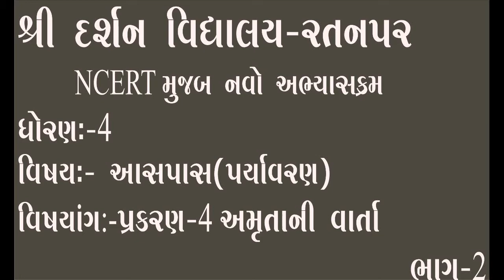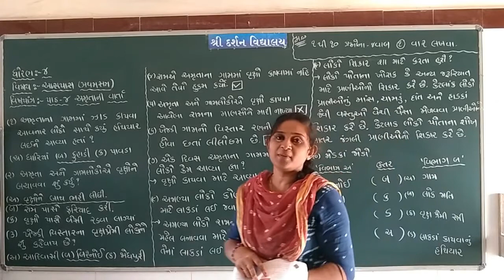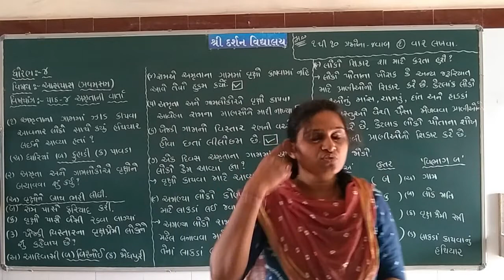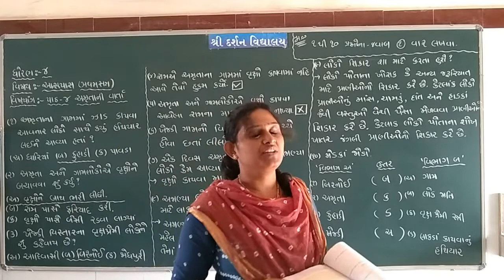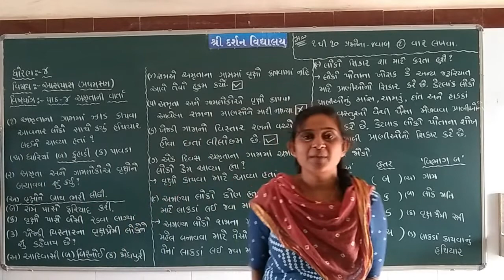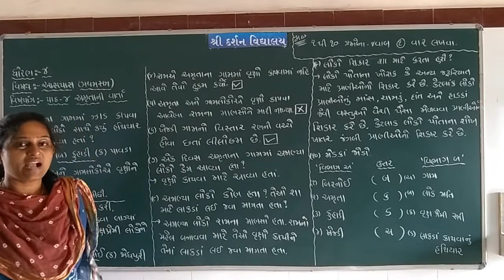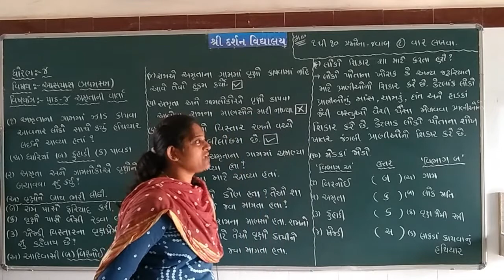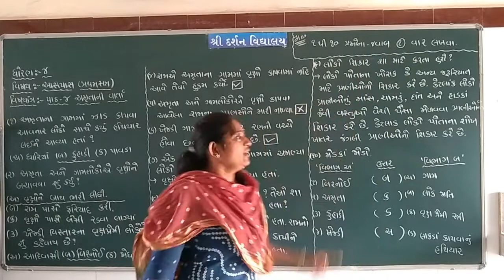ધોરણ -4| વિષય-આસપાસ(પર્યાવરણ) | પ્રકરણ 4 અમૃતાની વાર્તા | ભાગ 2 |darshanschool Ratanpar